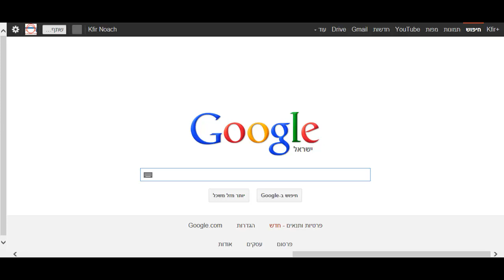aig google search ADIO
9i98